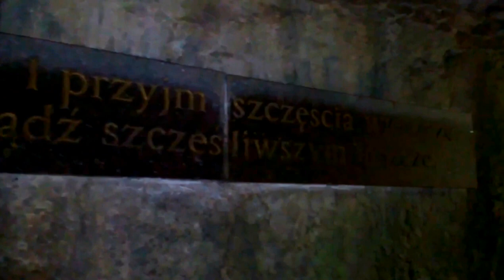Дендропарк Софиевка в ливень, вальс зонтов :). Dendro Sofiyivka in shower , waltz umbrellas :).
Here, hundreds of times every corner sung by poets and painted by artists!
Amazing discoveries, miracle stories, mysterious legends and accompany you everywhere during your walks in the park Sofiyivka idiosyncratic!
You will see the old statues, the most incredible stone structures and simply beautiful stones, fountains, waterfalls, bridges, islands, pavilions, alleys, arbours, terraces. ... All this splendor is not to describe in words.
Park "Sofiyivka" - is beautiful in any season and in any weather, it is a delightful, stunning, gorgeous and worthy of your attention!

Здесь каждый уголок сотни раз воспет поэтами и написан художниками!
Удивительные открытия, чудесные истории, таинственные легенды и сопровождают Вас повсюду во время Вашей прогулки по неповторимому парку Софиевка!
Вы увидите старые статуи, самые невероятные каменные сооружения и просто красивые камни, фонтаны, водопады, мостики, острова, павильоны, аллеи, альтанки, террассы.…  Все этого великолепие не описать словами.
Парк «Софиевка» – прекрасен в любую пору года, и в любую погоду. Он восхитительный, потрясающий, великолепный и достойный Вашего внимания!